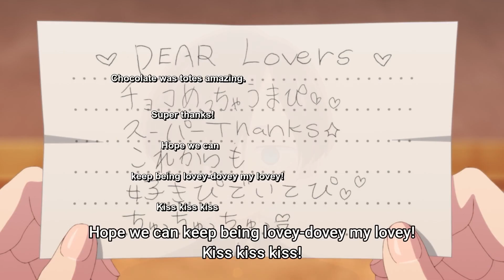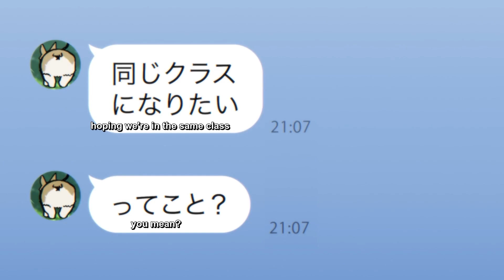Ichikawa plays Yamada Biggest Ball makes her blush | The Dangers in My Heart SS 2 Ep8 僕ヤバ